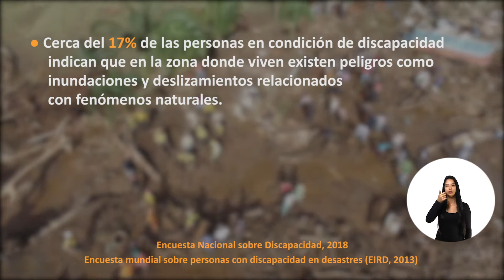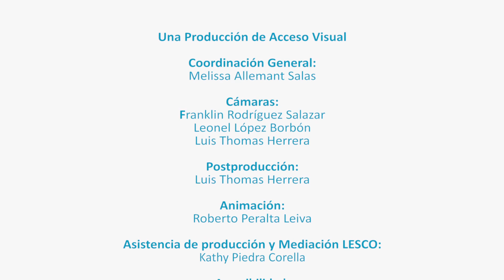Historias de vida sobre discapacidad y emergencias: Yorleni Martínez.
Yorleni Martínez es una persona con discapacidad auditiva y esta es la historia de cómo mientras el huracán Otto (2016) se aproximaba pasar por el cantón de Upala, ella no entendía lo que estaba pasando.

Como Yorleni, muchas personas con discapacidad tienen derecho a entender qué hacer en situaciones de emergencias y desastres.

CONAPDIS, la Comisión Nacional de Emergencias y UNICEF se unen en esta campaña para que darle recomendaciones a la ciudadanía para la interacción con personas con discapacidad en casos de emergencias y desastres.